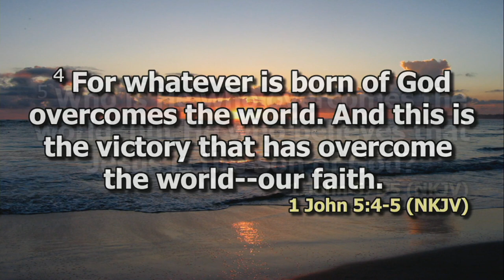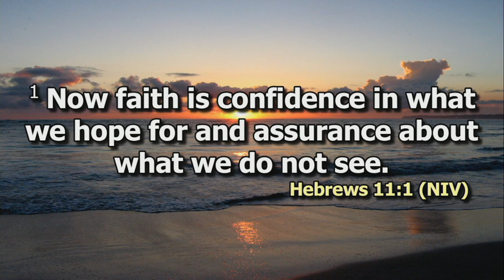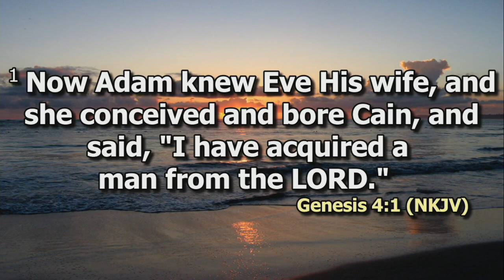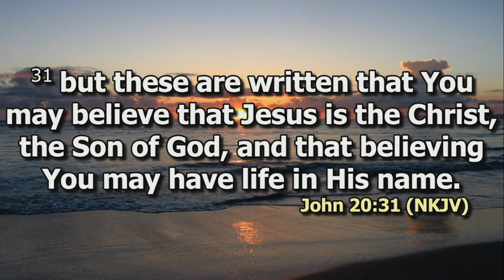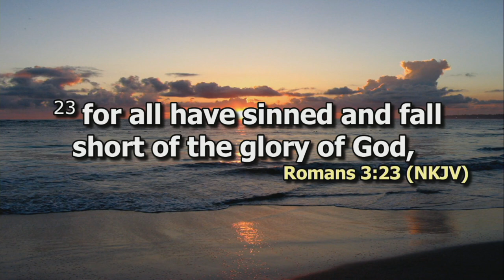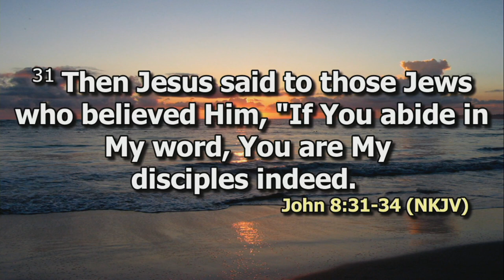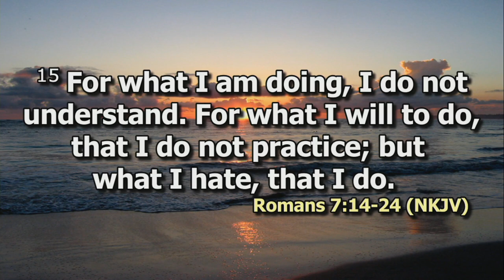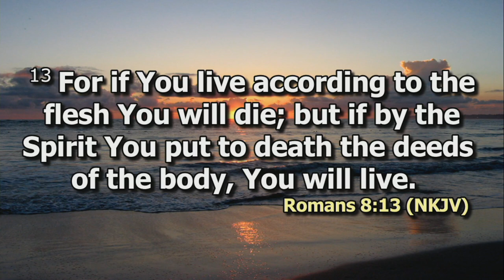How to Overcome sin | Bishop Dr. Jimmy Kimani | DCIKZ